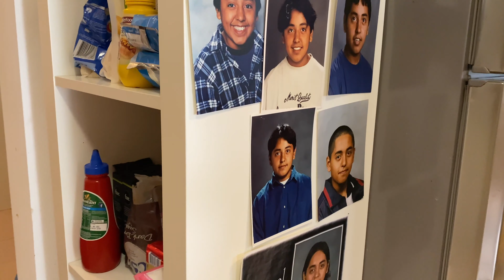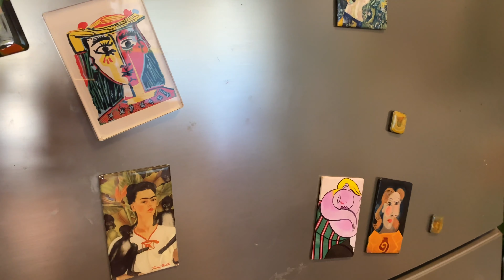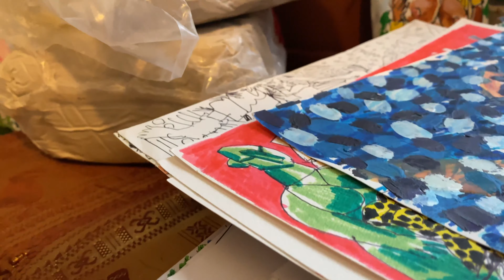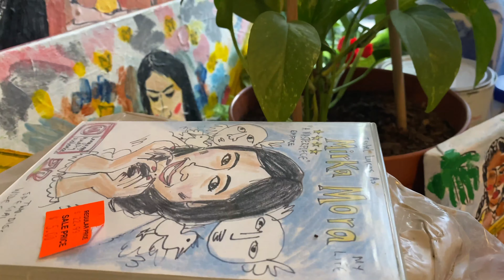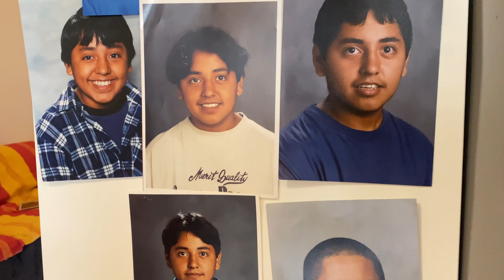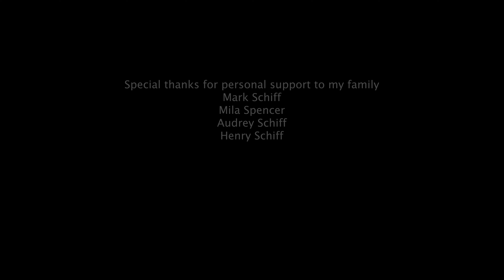Living Room: Gonzalo Ceballos by Nina Sanadze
Tune in to Bus TV on Wednesday 22nd July 6:30pm for "Living Room" featuring Gonzalo Ceballos.

Gonzalo Ceballos is an multi-disciplinary artist based in Melbourne. Exploring the tender forces that draw people together and the bleakness that accompanies the dissolution of idyllic moments arising from love and friendship, Gonzalo captures his subjects in everyday scenes, emphasising the deceptively unremarkable settings of these happenings. Eating dinner with Matisse, drinking wine with Frida Kahlo, or simply documenting the subtle intimacies of friendship by drawing a friend lying in the grass; through these works Gonzalo extends his fixation with human connections to a yearning for a different reality, and the possibility of living and breathing with those he reveres. Gonzalo is a graduate of the Victorian College of the Arts, where he studied painting from 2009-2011.

‘Living Room’ is a series of short films by visual artist Nina Sanadze. Each film presents a portrait of a Melbourne artist captured in their home studio and sometimes at their job too. Shot on the mobile phone during the time of Covid lockdowns, the films blend domestic and political, private and public creating personal, insightful biographies of artists and life conditions of our time.

Nina Sanadze’s artistic practice variously employs sculptural form, installation, public art, performance and film to reflect upon the embedded psychology of built environments and communities. She is interested in revealing beauty and meaning through these poetic means and humour.

Referencing grand political narratives through the visual history of monumental public art and architecture, Nina’s artistic projects explore themes of threat, fear and collective memory. By addressing transnational and transcultural motifs on an individual scale through strategies of transmedial worldmaking, she seeks to experientially merge the personal and political, public and private, monumental and domestic, tragedy and beauty.